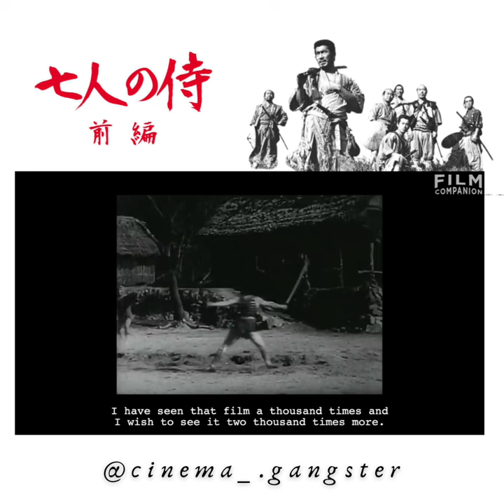"If you're having a hard time, watch '7 Samurai' 🗡️" Mysskin🕶️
Kollywood director Mysskin talks about Akira Kurosawa's Seven Samurai.
It is a Japanese cult film which talks about poverty and problems faced by the farmers of a small village in Japan. The villagers seek help from 7 samurais and the rest is the story.

The movie is available in my Telegram channel.

You can request any movies in this chat group